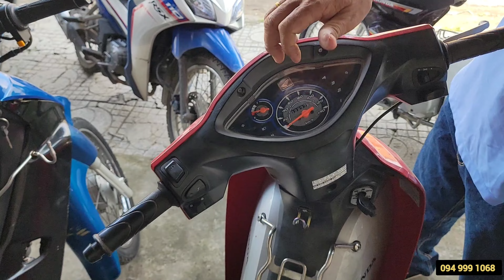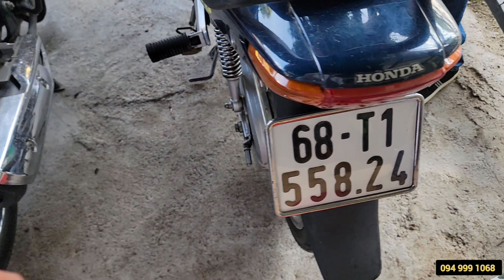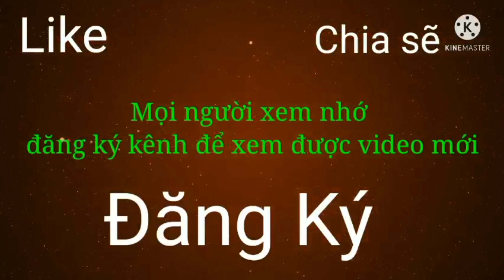Xe máy Kiên Giang/ Giá xe máy Rạch Sỏi / st68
Gía xe Kiên Giang
Xe máy Kiên Giang giá rẻ
Cửa hàng tại 132a, Mai Thị Hồng Hạnh, Rạc Sỏi, Kiên Giang
Sđt cửa hàng anh Trạng 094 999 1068
Rất mong được mọi người đóng góp